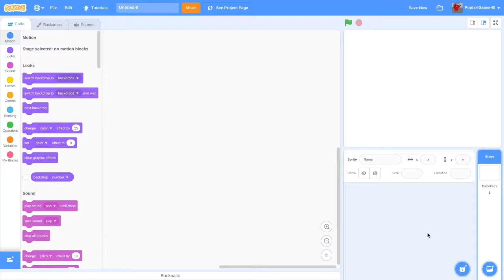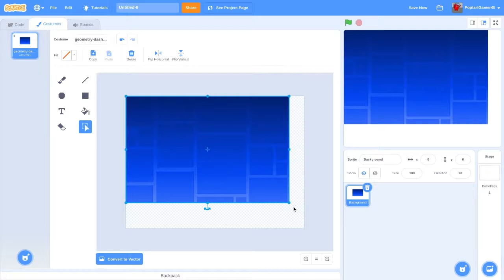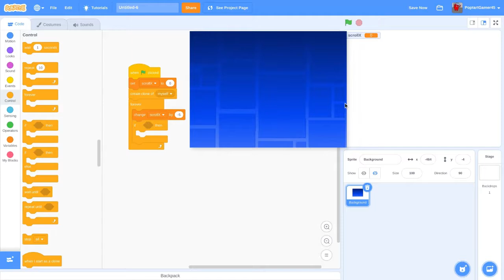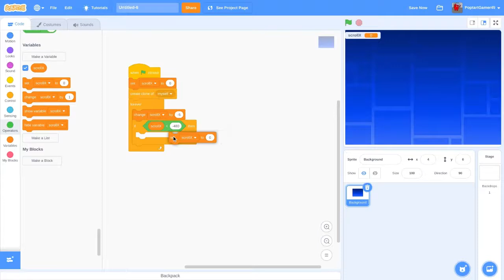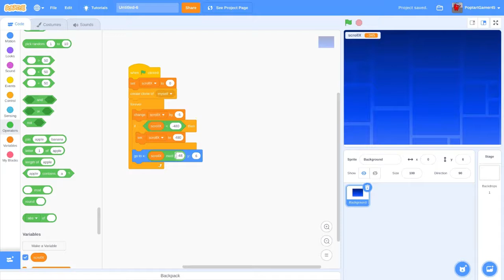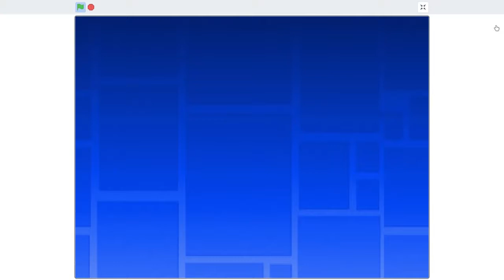How to make a Scrolling Background in Scratch in 5 minutes or less!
In this video, I will be showing you how to make a scrolling background in scratch in 5 minutes or less.